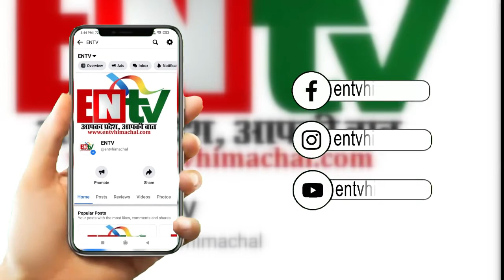विजय दशमी के उपलक्ष्य पर रामलीला का धूमधाम से समापन